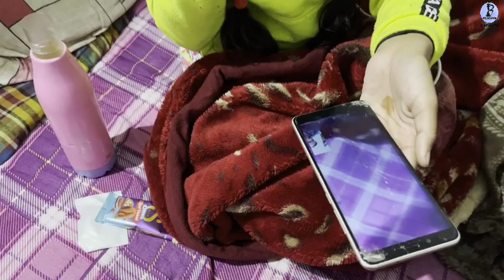Surprise Birthday🎂 raat ke 12:00 baje||Vlog